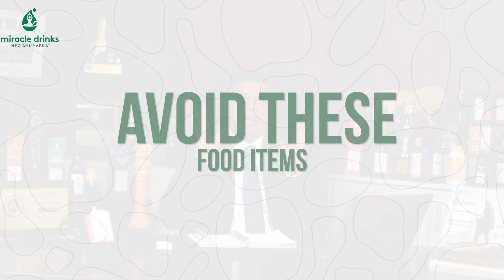Super Diet for Diabetic Ulcer | TELUGU | Miracle Drinks